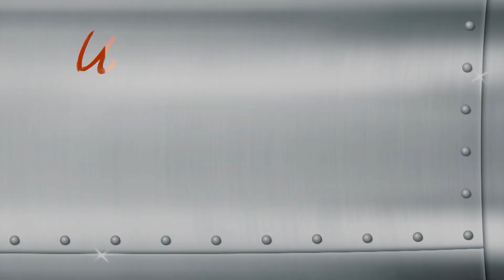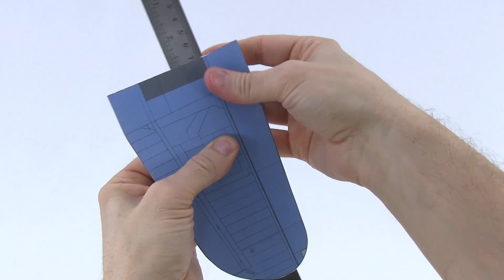Make a Foam Airplane that is Better Than Balsa Wood! SonicDad Project #57 - the F4U Corsair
We love to make things that fly. For Project #57 we decided to make a classic fighter plane out of foam board. We think you're going to really like this one.